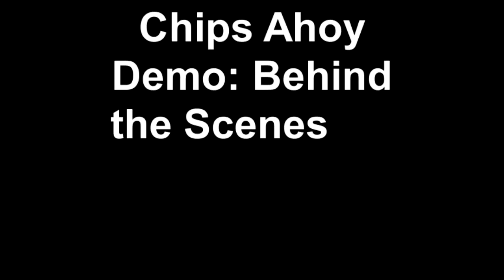Chips Ahoy: Behind the Scenes